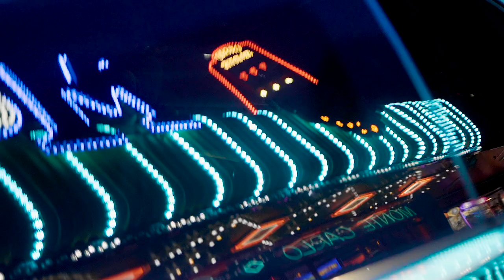Os2KL - Seaside (Music Video)